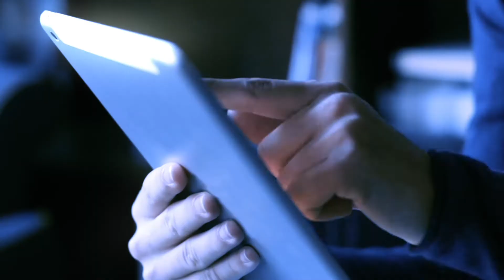Target voters better with a4 Advertising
Learn how we stand alone in our targeting and match rates.